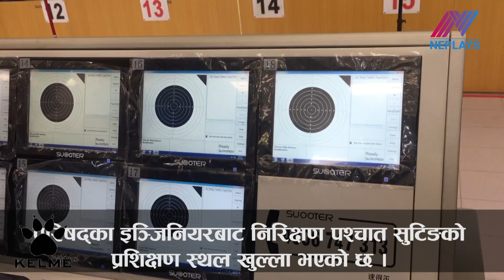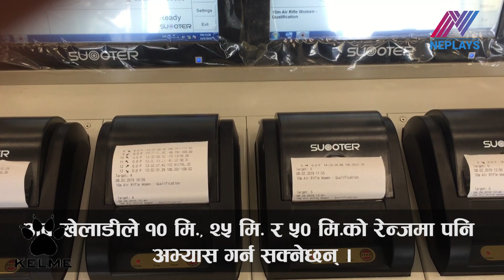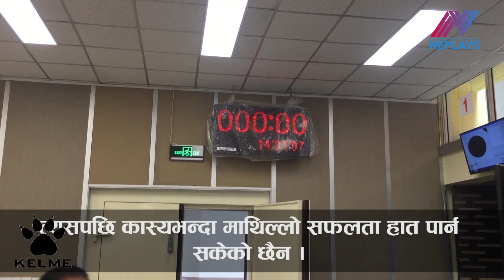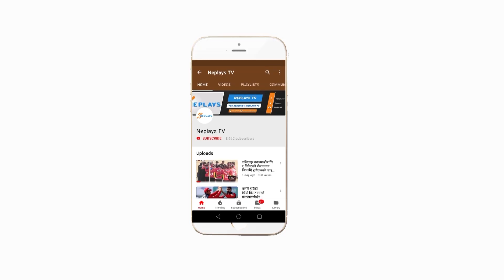तयार भयो सुविधासम्पन्न सुटिङ रेन्ज ll Amazing Game Completed llNeplays tv 2019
सुटिङ रेन्ज हस्तान्तरण नहुँदा नेपाली खेलाडीहरु खुल्ला आकाशमुनि प्रशिक्षण गर्न बाध्य थिए। सुटिङ रेन्जको खुल्ला भएपछि नेपाली खेलाडी निकै उत्साहित भएका छन् ।
सुटिङ रेन्ज खुल्लामात्र भएन । त्यहाँ रहेका अत्याधुनिक उपकरणका कारण खेलाडीको हौसला थप बृद्धि भएको छ । यसअघि नेपाली खेलाडीले १० मिटरको रेन्जमा मात्र अभ्यास गर्ने गरेका थिए । तर, चिनिया सहयोगमा तीनवटा रेन्ज निर्माण भयो । अब खेलाडीले १० मि., २५ मि. र ५० मि.को रेन्जमा पनि अभ्यास गर्न सक्नेछन् ।

Edit: Manoj Basnet
Camera : Amar Bhandari
Producer: Mukti Babu Regmi
Post Production: Neplays Media Management.